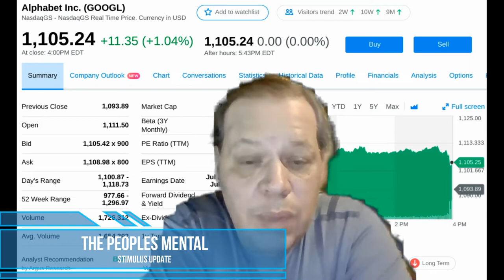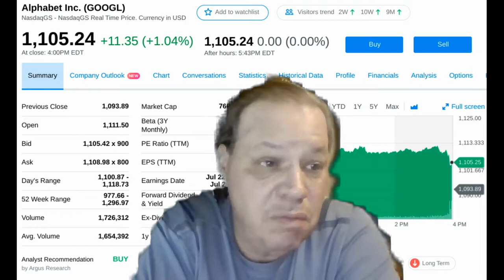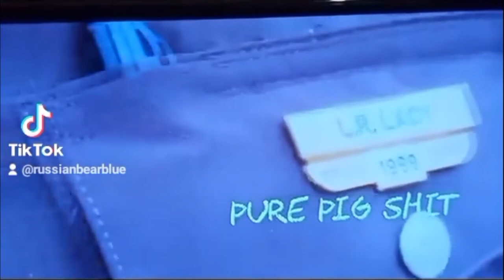THE PEOPLES MENTAL STIMULUS UPDATE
THE RISE AND FALL OF DOGECOIN AND OTHER CRYPTOCURRENCIES BEFORE AND AFTER ELON MUSKD SNL SHOW.
AND THE CURRUPTION OF POLITICIAANS AND COPS.
SEE AS A COP PLANTS DRUGS AT A CRIME SCENE